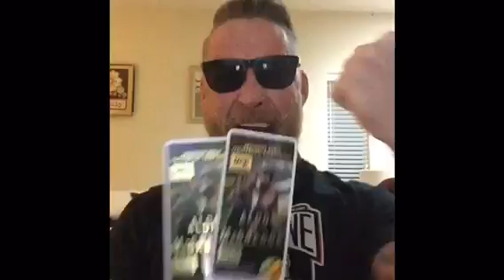Conor McGregor experience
UFC McGregor Aldo week